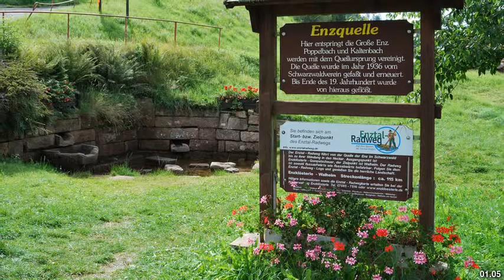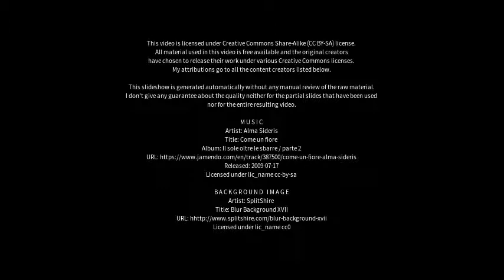Best places to visit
Best places to visit - Haiterbach (Germany) Best places to visit - Slideshows from all over the world - City trips, nature pictures, etc.